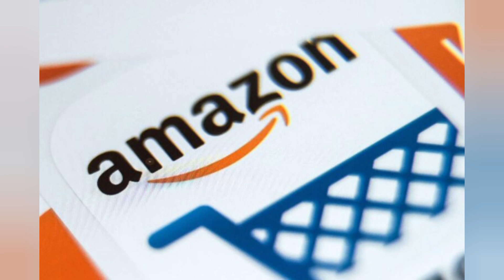The story of Amazon – The online retail giant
Tell about your opinion on comment section

Check out all of our video. New video in every week.